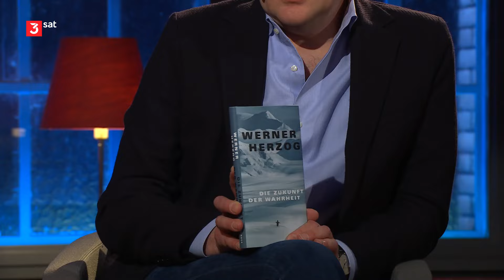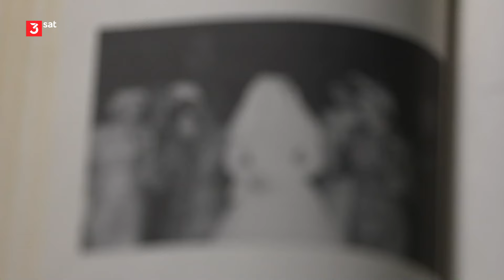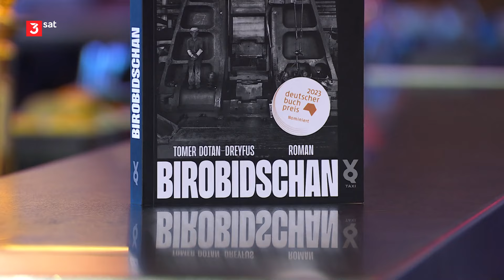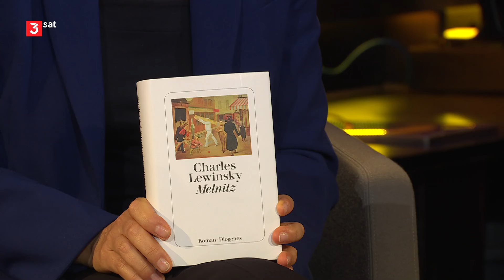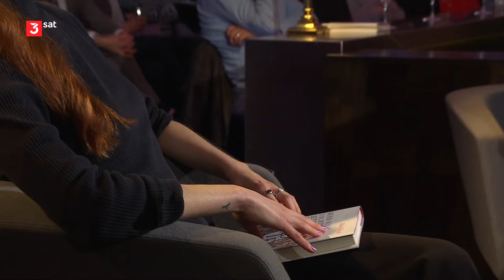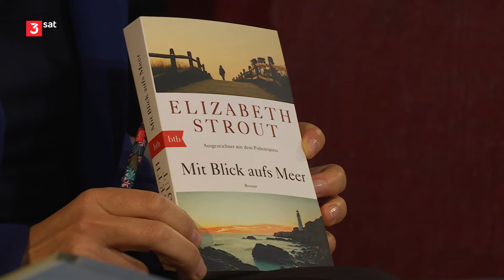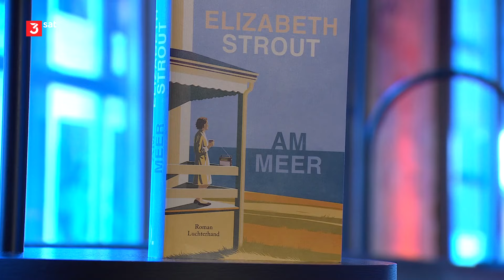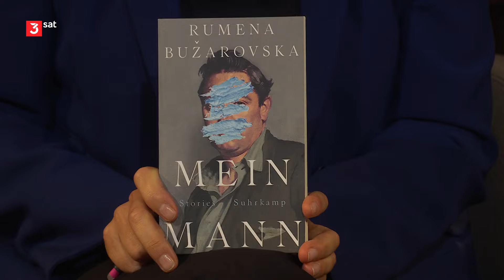Literaturclub vom 02.04.2024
Besprochene Bücher:
04:07 Werner Herzog – Die Zukunft der Wahrheit
23:32 Tomer Dotan-Dreyfus – Birobidschan
41:45 Mely Kiyak – Herr Kiyak dachte, jetzt fängt der schöne Teil des Lebens an
55:26 Elizabeth Strout – Mit Blick aufs Meer

Buchempfehlungen:
1:09:21 Angela Y. Davis – Eine Autobiographie
1:10:26 Rumena Bužarovska – Mein Mann
1:11:47 Yishai Sarid – Monster
1:13:40 Jean Améry – Der neue Antisemitismus